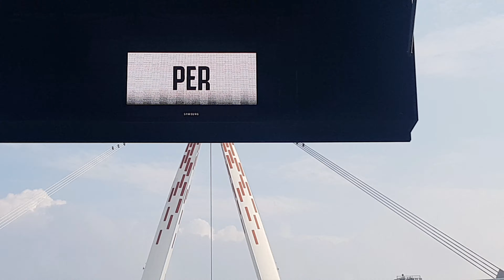#33 🇮🇹 JUVENTUS - Sassuolo - 16.09.2018 [ 2:1 ]